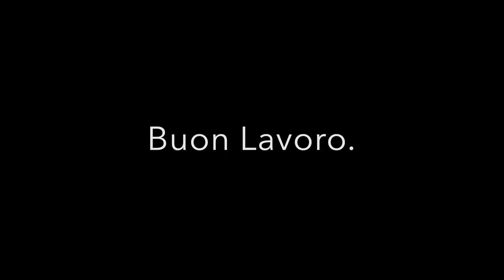Inanellamento Molentargius 2018